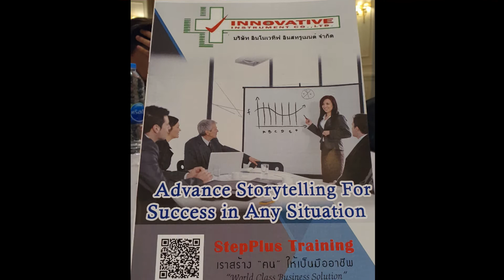การพัฒนาของบริษัทปีที่ผ่านมา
บริษัทอินโนเวทีฟ อินสทรูเมนต์ จำกัด เราไม่เพียงแต่ให้บริการด้านจำหน่ายเครื่องมือทางด้านอาชีวอนามัยความปลอดภัย เครื่องมือตรวจวัดทางด้านระบบปรับอากาศระบายอากาศ และเครื่องมือทางด้านห้องสะอาดเท่านั้น บริษัทได้เปิดตัว 2 บริษัท ที่จะมาช่วยพัฒนา การทำงานเพื่อตอบสนองความต้องการของลูกค้า
📌บริษัท Innovative R&D จัดตั้งขึ้น เพื่อพัฒนาและวิจัยด้านวิทยาศาสตร์ต่าง ๆ รวมถึงรับทดสอบประสิทธิภาพการกรองของหน้ากากตามมาตรฐาน
📌บริษัท INNOVATIVE CONSULTANT & Engineering ทำหน้าที่ในการให้ความรู้ ตรวจสอบ ประเมิน และปรับปรุงแก้ไขระบบระบายอากาศ
📌จัดอบรมและพัฒนาบุคลากร อย่างต่อเนื่อง เพื่อให้มีประสิทธิภาพ
📌และยังพัฒนาระบบ SOP (Standard Operation Procedures) ของฝ่ายบริการเพื่อตอบสนองความต้องการของลูกค้าอย่างรวดเร็ว
📌📌ขอขอบพระคุณผู้มีอุปการะทุกท่านที่ยังคงให้ความไว้วางใจ INNOVATIVE INSTRUMENT มาตลอด📌📌